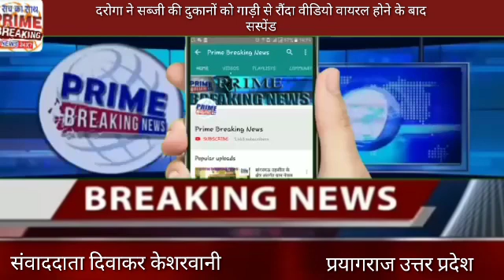प्रयागराज दरोगा ने सब्जी की दुकानों को गाड़ी से रौंदा वीडियो वायरल होने के बाद सस्पेंड